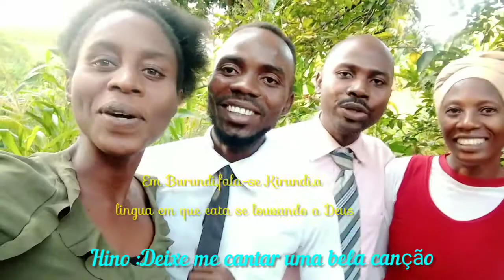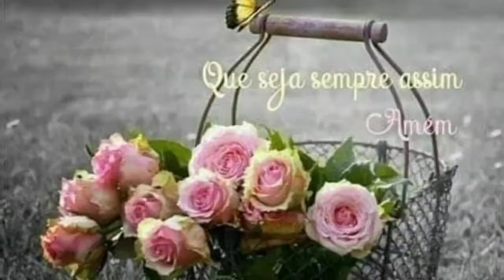Familia Didace- Burandi- Africa Hino:"Deixe-me cantar uma bela canção"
Hino cantado em Kirundi idioma local-